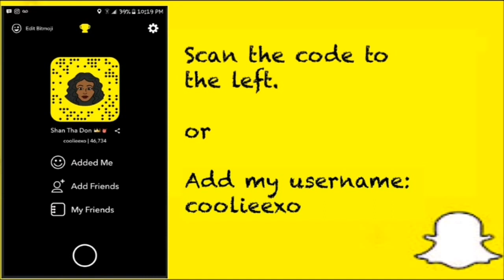Heads Up Challenge ft. Abigail Suedene | Shannon Marie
Hey Guys!!! I'm back at it again with another challenge that has gone viral on YouTube! Watch me and my best friend Abigail do the Heads Up Challenge!

personal instagram: @cooliee.xo
business instagram: @braidagyal_